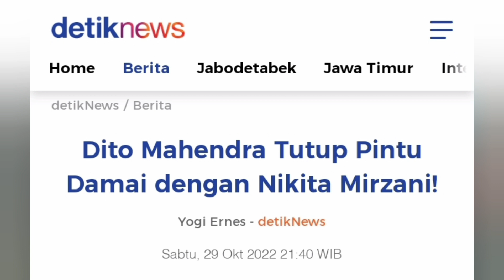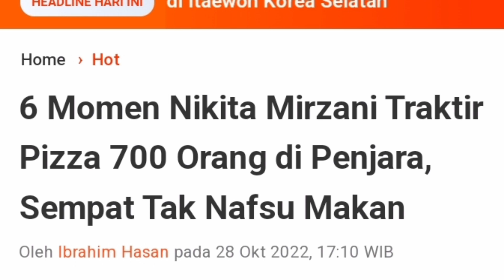🔴NIKITA MIRZANI : PERMINTAAN DAMAI ❗DITOLAK DHITO MAHENDRA❗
Nikita Mirzani ,sempat menawarkan, restorative justice, dengan Dito Mahendra, usai ditetapkan tersangka ,terkait kasus pencemaran nama baik,. Pihak Dito ,menyebut penyelesaian, kasusnya ,dengan pendekatan ,restorative justice, tidak akan, pernah terjadi.,
"Sekarang sudah ,tahap penyerahan tersangka ,dan berkas perkara, ke Kejaksaan Negeri Serang,, kami berpendapat, restorative justice itu ,sudah merupakan kemustahilan,. Artinya ,tidak mungkin lagi, ada proses perdamaian,," kata pengacara Dito, Yafet Rissy, dalam konferensi pers melalui Zoom Meeting, pada Sabtu (29/10/2022).
Yafet mengatakan ajakan restorative justice dari pihak Nikita sudah terlambat. Pasalnya, ketika kasus ini masih tahap penyidikan di Polres Serang Kota, pendekatan restorative justice tidak digubris oleh pihak Nikita.
Baca artikel detiknews, "Dito Mahendra Tutup Pintu Damai dengan Nikita Mirzani!" selengkapnya